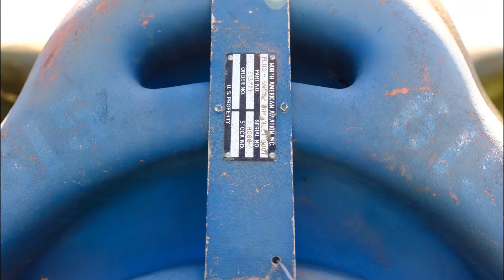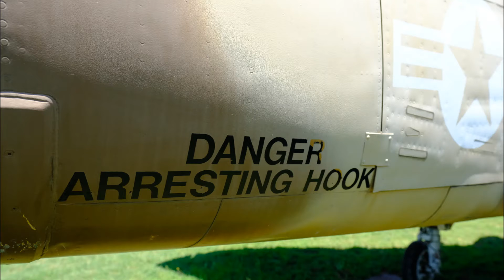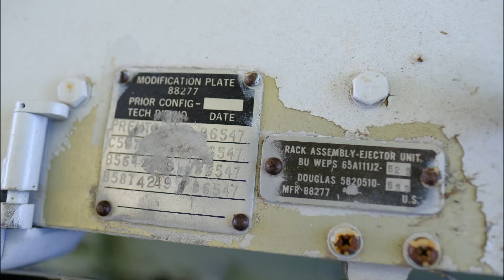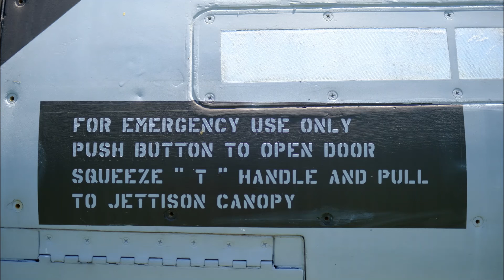Vintage Flight museum